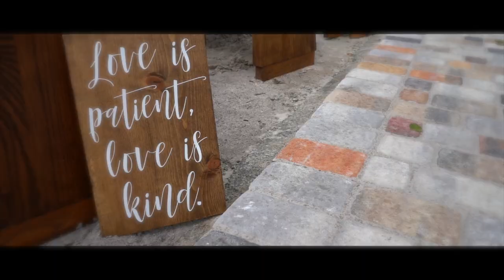EVER AFTER FARMS STYLED SHOOT FILM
"When i saw you I fell in love and you smiled because you knew" - William Shakespeare ❤️

Ever After Farms Wedding Barns is just AMAZING!!! Just take a look at what your wedding day could be like 👰🤵. This styled shoot came out beautiful and we are honored to present this video.🎥📽